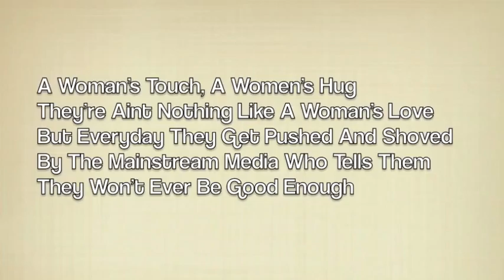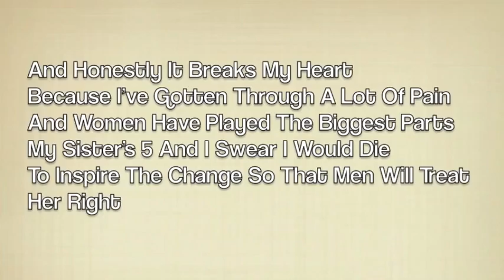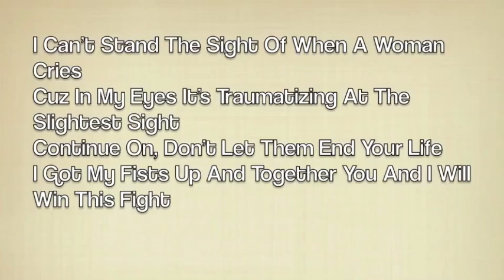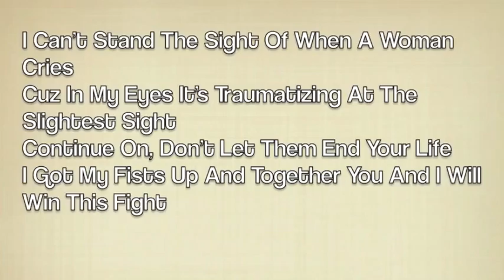Beautiful (Lyric Video) by Wiggz and Mike Wooten